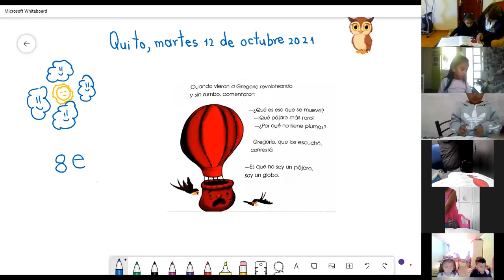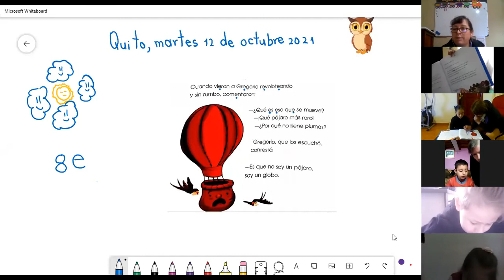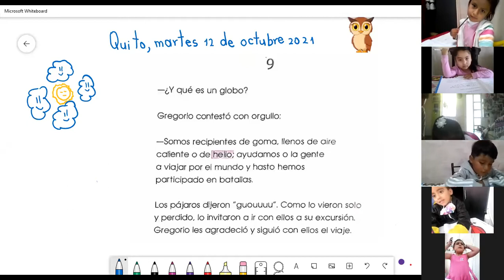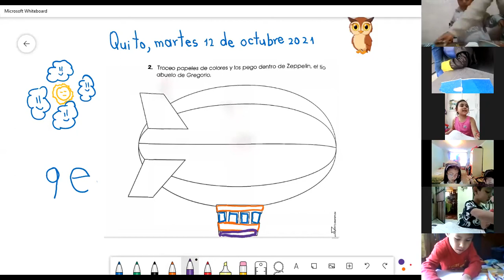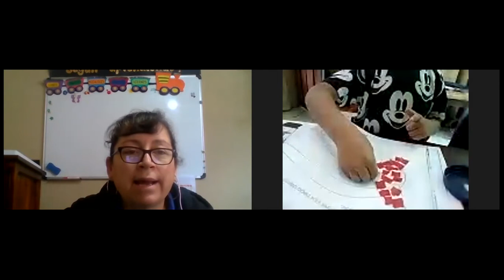1EGB A OBRA LITERARIA CLAUDIA 12OCT2021